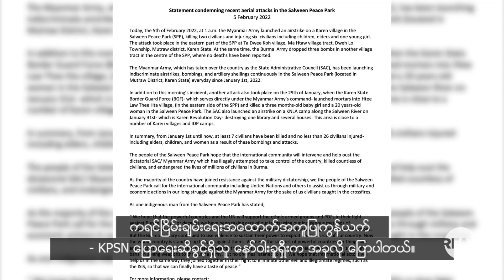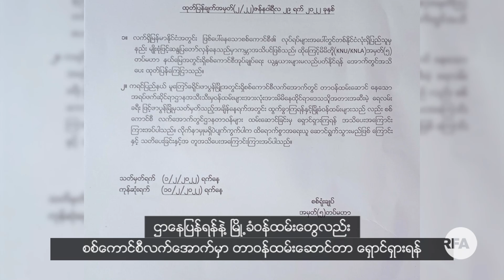ကရင်တိုင်းရင်းသားဘာသာအစီအစဉ်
■ KNU တပ်မဟာ ၅ နယ်မြေကို စစ်လေယာဉ်နဲ့ ဗုံးကြဲ ဒေသခံနှစ်ဦး သေဆုံး
■ စစ်တပ်ရဲ့ လေကြောင်း တိုက်ခိုက်မှု သံလွင်ငြိမ်းချမ်းရေးဥယျာဉ်အဖွဲ့  ရှုတ်ချ
- Unicode

ကရင္တိုင္းရင္းသားဘာသာအစီအစဥ္
■ KNU တပ္မဟာ ၅ နယ္ေျမကို စစ္ေလယာဥ္နဲ႔ ဗုံးႀကဲ ေဒသခံႏွစ္ဦး ေသဆုံး
■ စစ္တပ္ရဲ႕ ေလေၾကာင္း တိုက္ခိုက္မႈ သံလြင္ၿငိမ္းခ်မ္းေရးဥယ်ာဥ္အဖြဲ႕  ရႈတ္ခ်
- Zawgyi

လွတ်လပ်တဲ့အာရှအသံ
မြန်မာသတင်းနဲ့ဗီဒီယိုတွေ ကြည့်နိုင်ဖို့